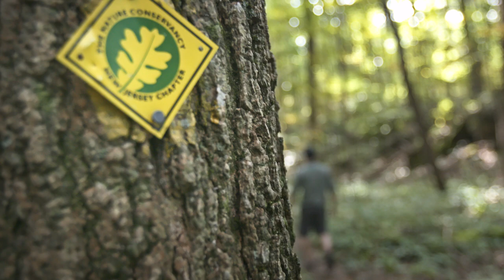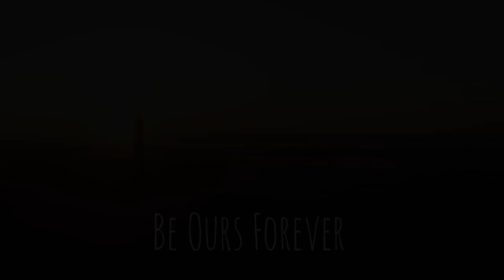Love Letter to New Jersey Forests